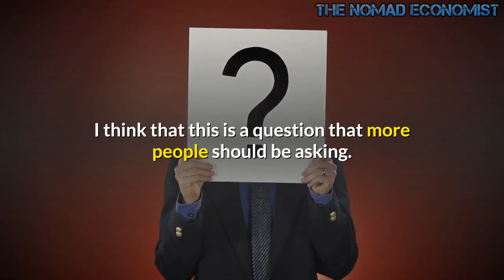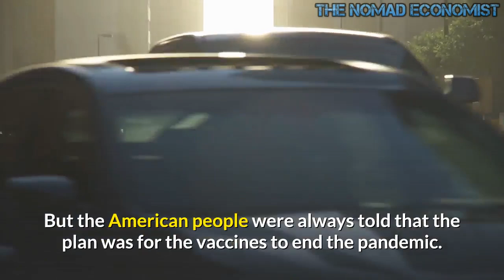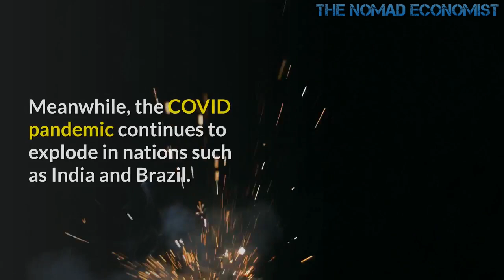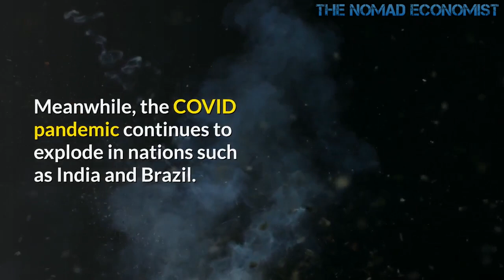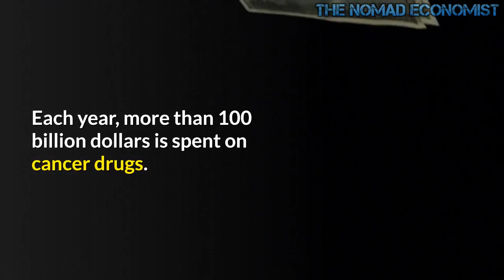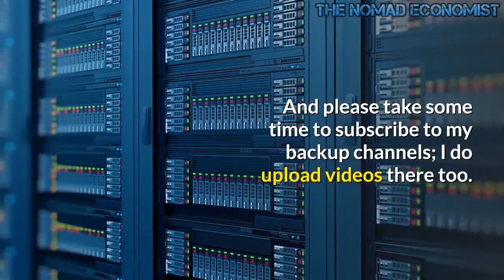Big Pharma Laughing All The Way to The Bank thanks to The Pandemic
Is it ethical for companies to make billions of dollars in profits from the worst public health crisis that this generation has experienced so far?  I think that this is a question that more people should be asking.  Governments around the world are shelling out enormous mountains of money to fight this pandemic, and if much of that money ends up lining the pockets of people that are already exceedingly wealthy, that is something that a lot of people are going to have a big problem with.  On Tuesday, we learned that Pfizer brought in 3.5 billion dollars from selling COVID vaccines during the first quarter of this year, and it is estimated that about 900 million dollars in profits were made on that revenue…

The vaccine brought in $3.5 billion in revenue in the first three months of this year, nearly a quarter of its total revenue, Pfizer reported. The vaccine was, far and away, Pfizer’s biggest source of revenue.